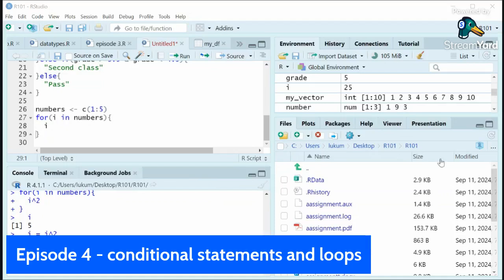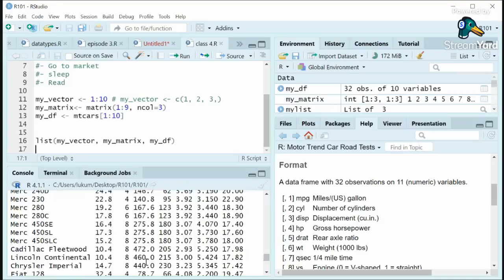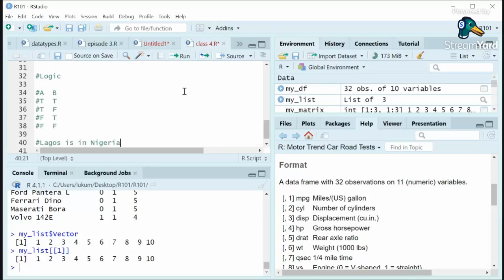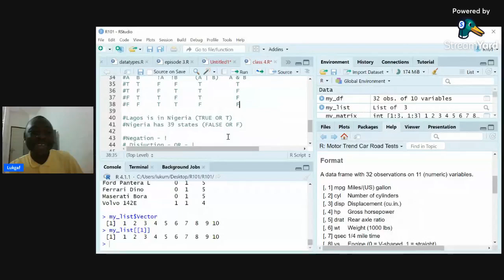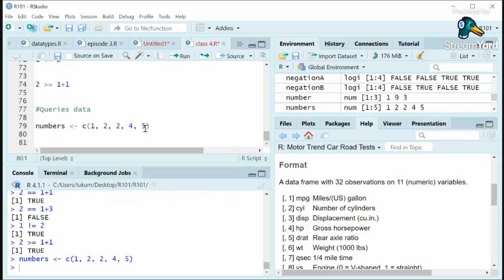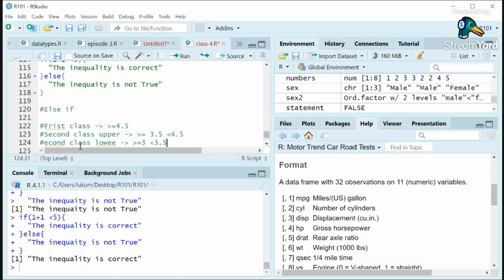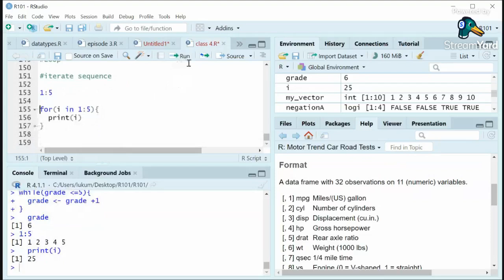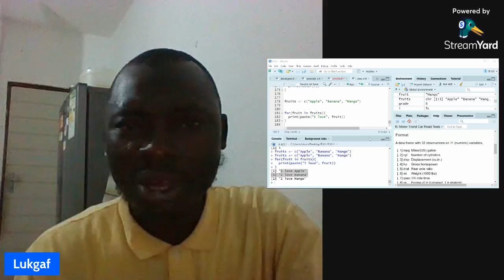Episode 4 - list, conditional operators, if, else, else if, while and for loop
Today, in Episode 4, I concluded the topic of data structures by discussing lists, which are more complex data types compared to vectors (1-dimensional arrays), factors, matrices (2-dimensional arrays), and data frames. In the second part of the session, I covered conditional statements and logical operators, focusing on "if", "else", and "else if" statements. I wrapped up the session with an introduction to loops, specifically "while" and "for" loops, thus concluding the introductory part of the course. Starting next session, we will begin using packages, particularly the tidyverse.